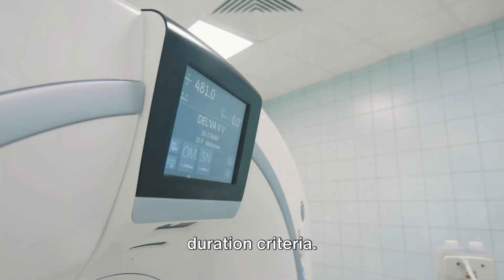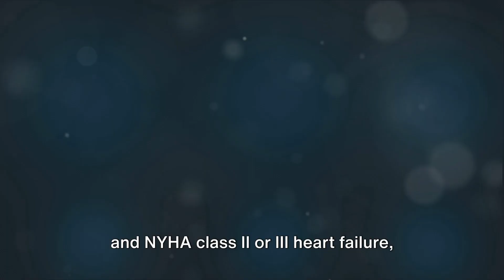Heart Failure Revolutionized: Decoding Longevity with CRT-D vs ICD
Discover groundbreaking insights from the New England Journal of Medicine in our latest video, 'Heart Failure Revolutionized: Decoding Longevity with CRT-D vs ICD.' Published on January 18, 2024, this study led by John L. Sapp et al. unveils critical long-term outcomes in heart failure treatment. Delving into the Resynchronization–Defibrillation for Ambulatory Heart Failure Trial (RAFT), the research compares the long-term survival rates of patients undergoing Cardiac Resynchronization Therapy (CRT) with those receiving Implantable Cardioverter–Defibrillators (ICDs).

🩺 What You'll Learn:

In-depth analysis of the study's methodology and patient demographics.
Detailed examination of survival rates and secondary outcomes in patients with NYHA class II or III heart failure.
The significant difference in long-term outcomes between CRT-D and ICD treatments.
The implications of these findings for future heart failure management and patient care.
🔬 Whether you're a healthcare professional, a medical student, or simply interested in the latest advancements in cardiology, this video offers valuable insights into how CRT-D devices are reshaping the landscape of heart failure treatment.

💡 Stay informed about the latest medical research, and understand the nuances of today's most effective heart failure therapies.